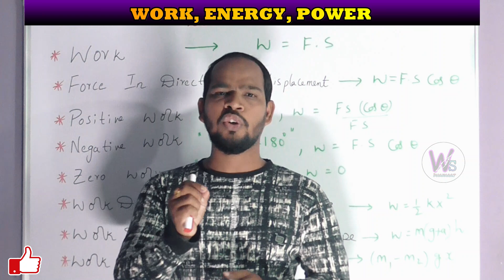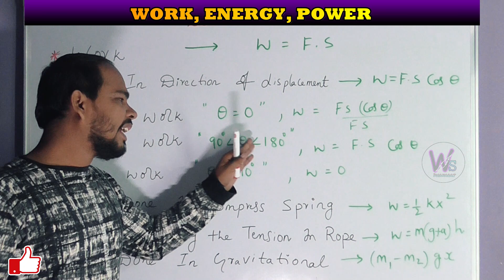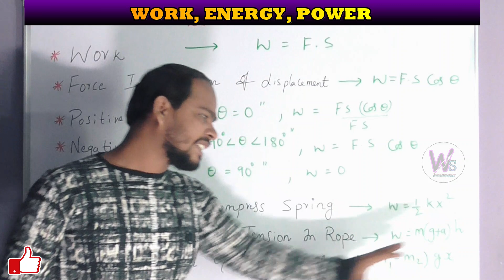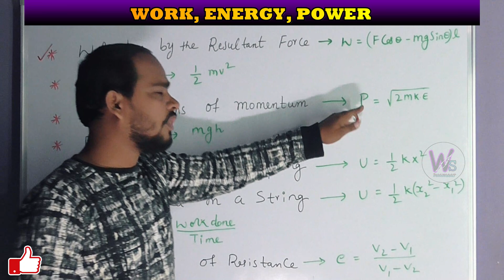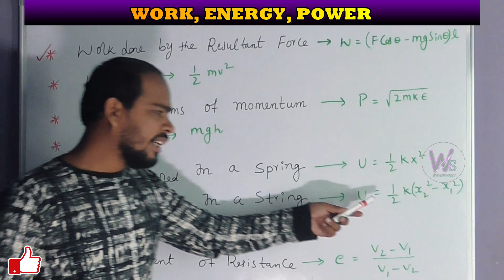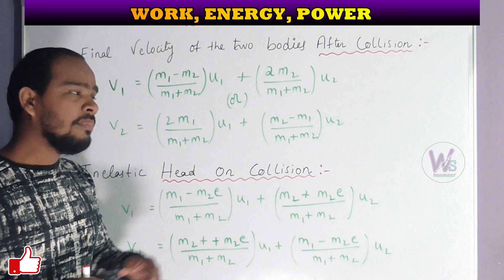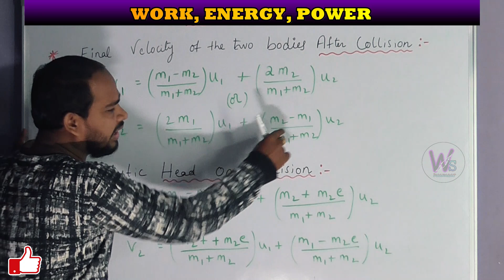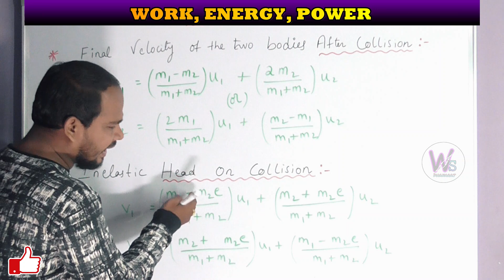PHYSICS (1st & 2nd)Year Best Formulas For INTERMEDIATE,EAMCET,JEE //100% Score Best Marks(PART - 2)